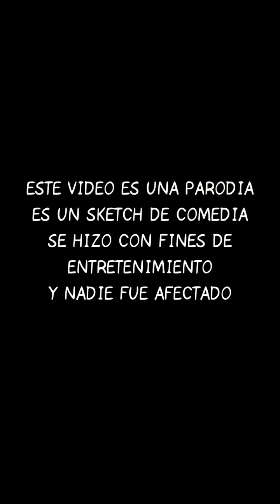Toribio te ensaña a preparar dorilocos...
Este tutorial lo hace para enseñarte lo que debes de hacer y lo que no...